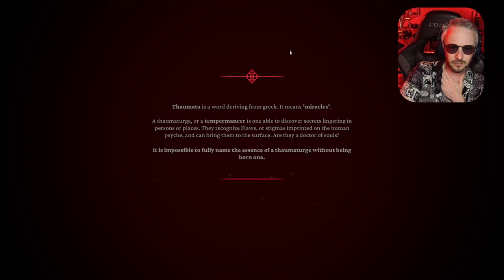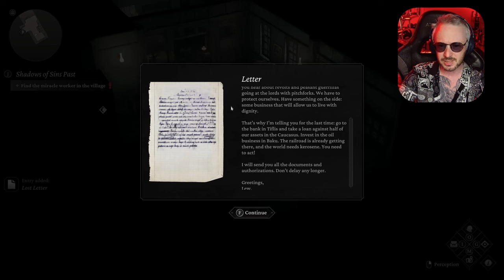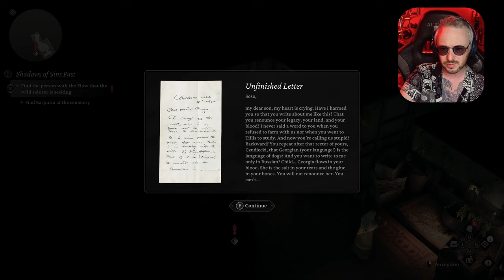This Dark RPG is PERFECTION | The Thaumaturge - Part 1 Gameplay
I am genuinely obsessed with this game already! Absolute perfection!

0:00 - intro
1:49 - Gameplay
1:45:24 - outro